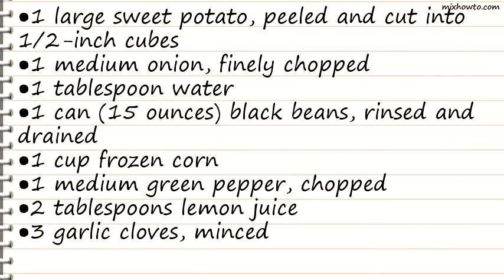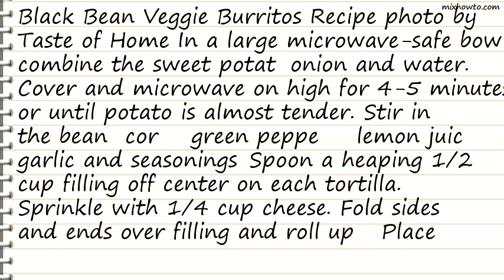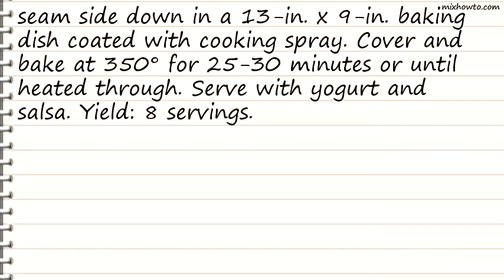Recipe Black Bean Veggie Burritos Recipe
INGREDIENTS:
●1 large sweet potato, peeled and cut into 1/2-inch cubes
●1 can (15 ounces) black beans, rinsed and drained
●1 medium green pepper, chopped
●8 whole wheat tortillas (8 inches), warmed
●2 cups (8 ounces) shredded Monterey Jack cheese
●1/2 cup fat-free plain yogurt